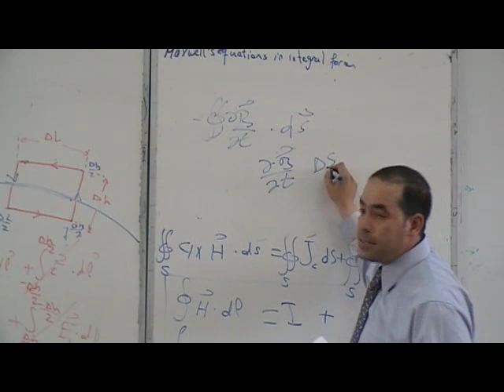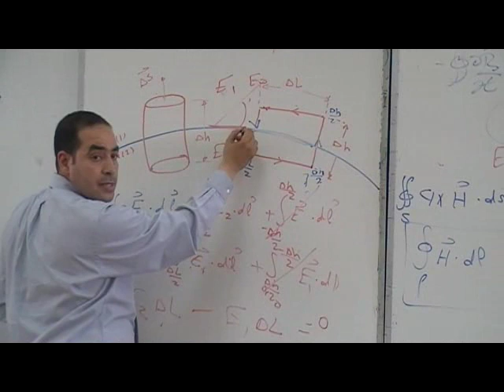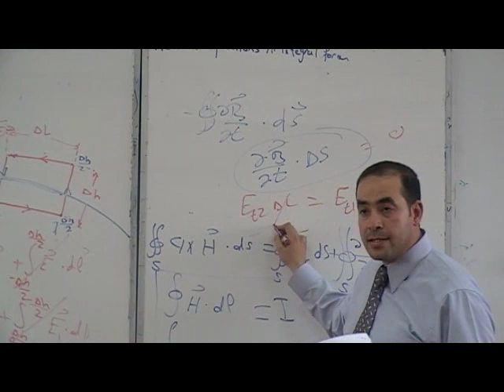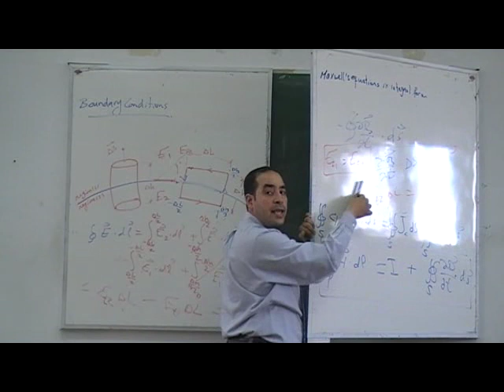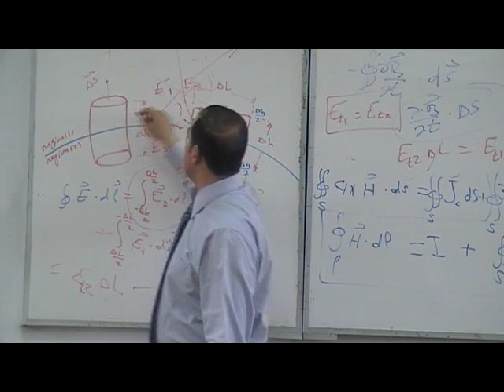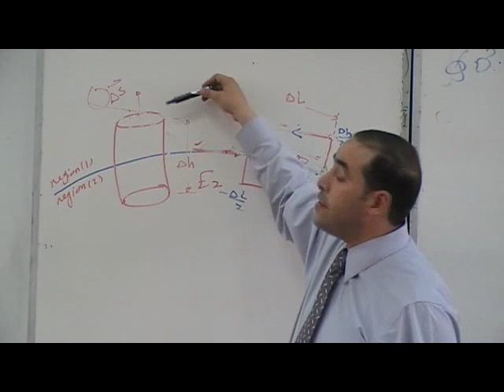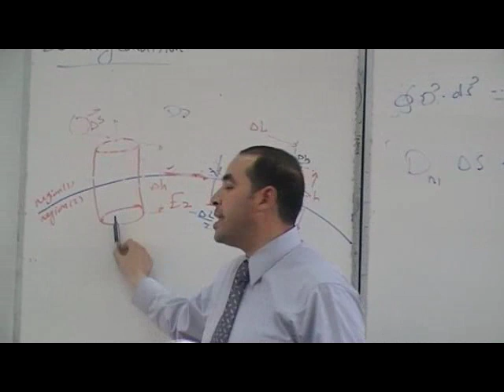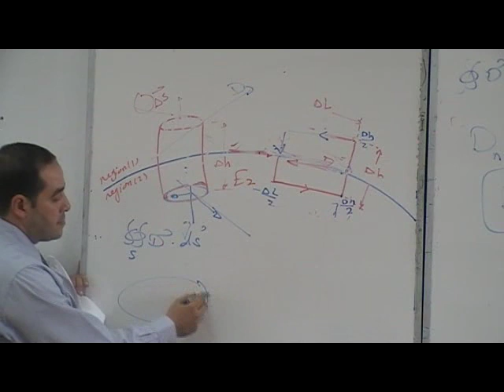07-Magnetic_Maxwell's Equations In Integral Form and Boundary Condition part 3 Prof.Ayman